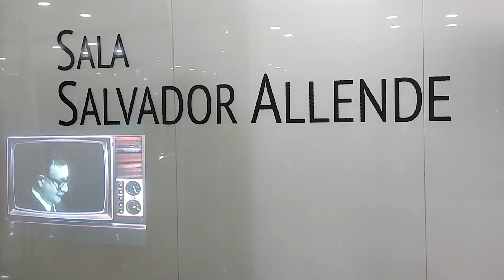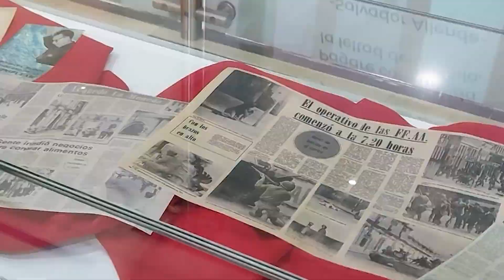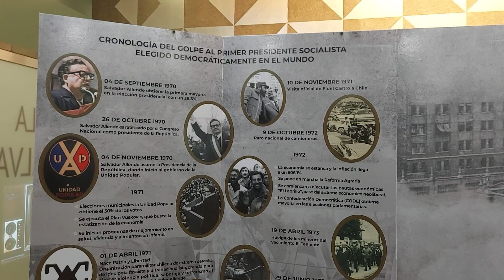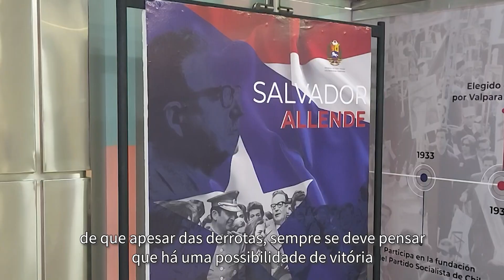Caracas recebe exposição sobre chileno Salvador Allende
Às vésperas do aniversário de 50 anos do golpe militar no Chile, uma exposição em Caracas, na Venezuela, homenageia o legado de Salvador Allende. E celebra uma outra data: 4 de setembro de 1970, dia em que o socialista foi eleito presidente pelo povo chileno.